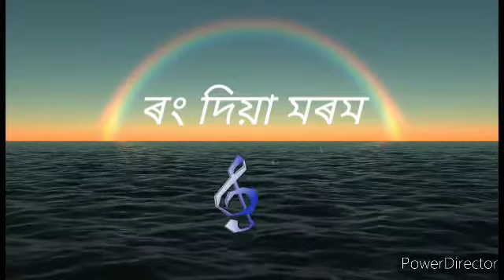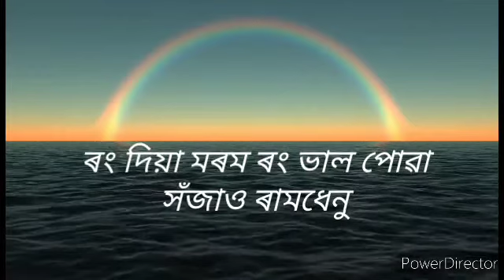ramdhenu lyrics video // zubeen garg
ramdhenu lyrics video, song by zubeen garg